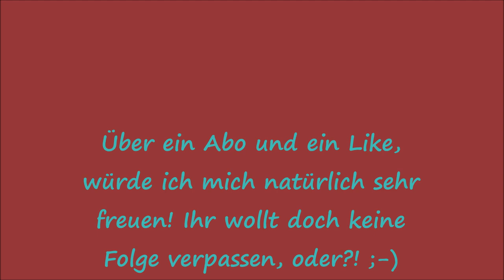Rankhilfe selber bauen Variante 1 DIY Bohnen Folge 39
Bohnen Rankhilfe selber bauen? Ich mach mich daran und tüftel an den Rankhilfen für meine Bohnen. 3 verschiedene Rankhifen in diesem einen Video. Bis zum Ende schauen lohnt sich!
Euer Lars_()_